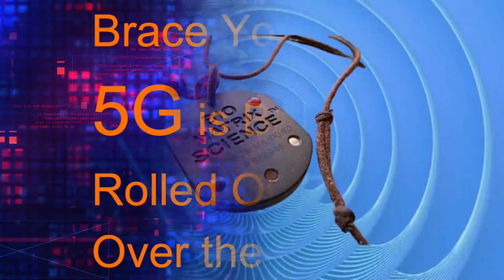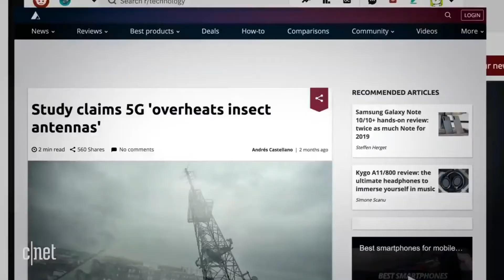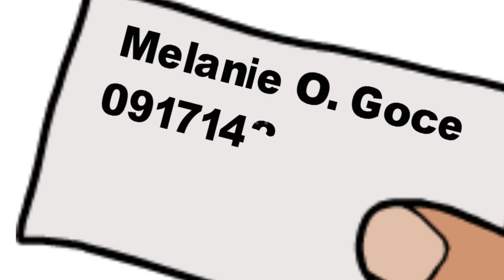Brace Yourself 5G is Being Rolled Out All Over the Country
Brace Yourself 5G is being rolled out all over the country, to speed up poor internet signal

PROTECT YOURSELF with the 5G Anti-EMF Radiation Protection Shield Pendant from Destina 1 ( The Damaged Cell Repairer / The Auric Field Booster )
The most effective way would be to wear it directly on the skin, you can put it around your neck, to allow the PENDANT integrate directly with your auric field.
5G towers are now being raised all over Luzon, Visayas, and Mindanao, with over 1500 towers built as of now.
All existing generation networks up to 4G, are now being upgraded into 5G technology. From 4G laptops to more advanced 5G laptops, and from previous 4G mobile phones to a more high tech, 5G mobile phones
3G to 4G android phones, are not capable of delivering the speed that is required to power all essential services, that Digital identification requires to work efficiently, therefore the 5G is required with high frequency, to upgrade 3G and 4G technology respectively

Last July 2019, 5G network was rolled out in the city of Wuhan, China. Then later in USA, United Kingdom, Italy, France, Iran and others rolled out their 5G in selected cities. These countries preferred 5G as the only network for the future with high frequency at short distances.
5G is the only network for the future.
Without 5G there is no appreciable advancement that can be done in technology. This is the reason why they want 5G rolled out at all cost.

But why is it that 5G has created global interactions among citizens from places where it has been rolled out?
What are the harmful effects brought by 5G radiation?

Countries that have the leading death toll from CORONA VIRUS, is because this pathogenic disease spreads faster in countries having 5G in their cellular network.

PROTECT YOURSELF with the 5G Anti-EMF Radiation Protection Shield Pendant from Destina 1